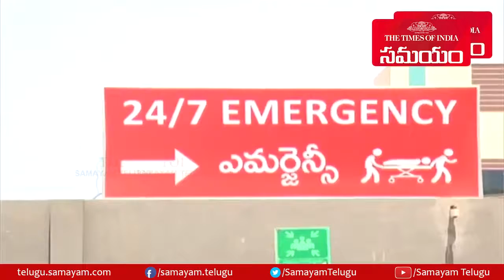కత్తి మహేశ్‌కు ఏపీ ప్రభుత్వం ఆర్ధిక సహాయం పై నెటిజన్ల పోస్టులు || Samayam Telugu